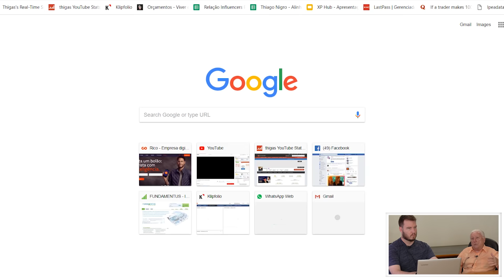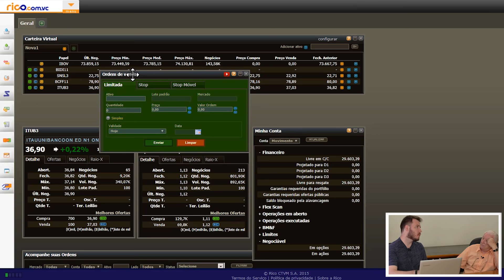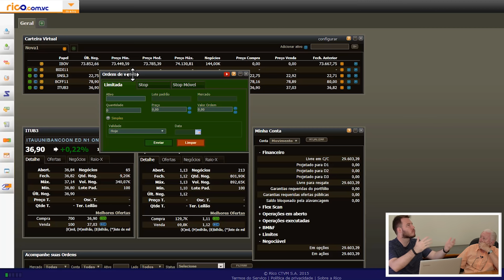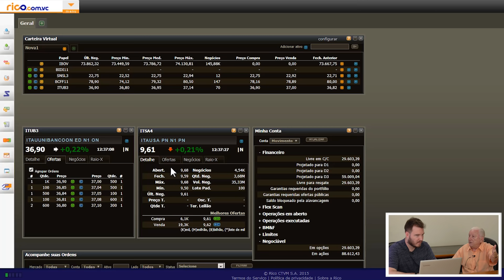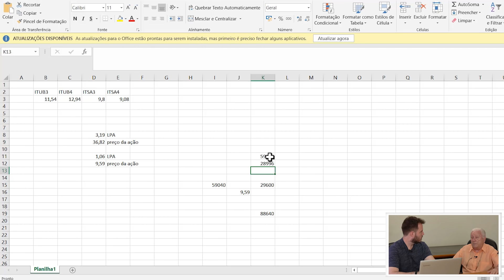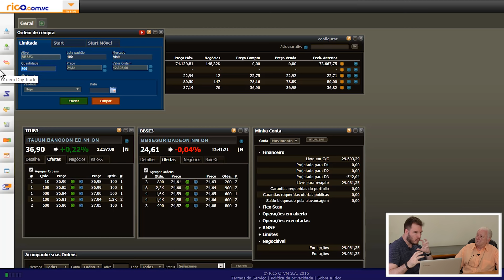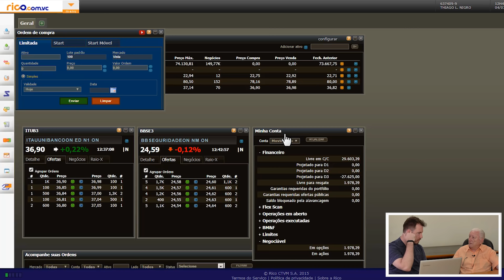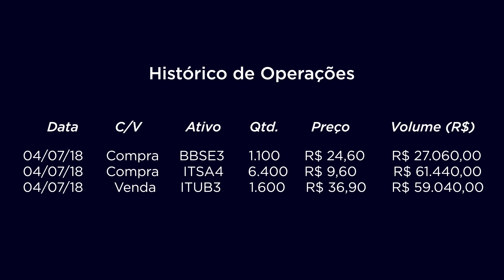RUMO AO MILHÃO #4 | O BILIONÁRIO Luiz Barsi me ajudou a INVESTIR em ações na bolsa de valores!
Esse é o quarto episódio da série "Rumo ao Milhão", e, dessa vez, estarei com ninguém mais ninguém menos do que um dos maiores investidores da bolsa de valores brasileira, que também é bilionário!

Por isso, vem comigo pro vídeo de hoje que ele promete!

Quanto mais o mercado cai, mais a gente compra. Precisamos ter em mente que o grande "segredo" é comprar barato e vender caro (quando vendermos).

A dificuldade não é entender essa lógica, mas sim, aplicá-la no dia-a-dia. Quando as ações começam a cair, passamos a nos questionar: Será que ainda vale a pena?

Sempre se pergunte o por que de você ter comprado suas ações (e ativos) em primeiro momento. Assim, você enxerga os sinais e se distancia dos ruídos.

Para me ajudar nesse desafio, o Luiz Barsi aceitou gravar comigo!
Ele me falou bastante sobre como funcionava a bolsa de valores antigamente, e mais do que isso, me deu grandes ensinamentos sobre a sua filosofia de investimento! O Barsi não é trader, pelo contrário: ele investe pensando no longo prazo. Todas as ações que ele compra seguem esse principio.

Inclusive ele, assim como o próprio Warren Buffett, não compra ações de empresas de aviação!

Com a sua tese em mente, ele me ajudou a fazer duas escolhas importantes: trocar minhas ações da ITUB para trocar para ações da ITAUSA. Importante citar aqui que, apesar de eu estar trocando as ações, o CORE continua o mesmo: Estou trocando os papéis, mas não o "case", a empresa da qual eu tinha escolhido investir.

Além disso, ele também me ajudou bastante a escolher as ações do BB Seguridade.

Para melhorar ainda para vocês, ele também contou sobre suas opiniões verdadeiras sobre as ações, tendo, de fato, SKIN IN THE GAME! Ele não deu nenhuma sugestão ou recomendação, o que ele foi de ações das quais ele teve rendimento e que ele colocou em carteira!
Agora, com todas as dicas do Barsi e do sucesso dele, você pode juntar dinheiro na selic e no tesouro direto e, uma vez completado o seu fundo de emergência, você pode ter uma decisão muito boa na bolsa de valores!